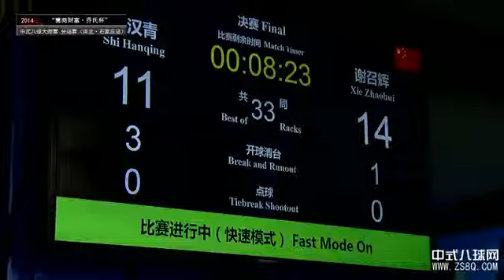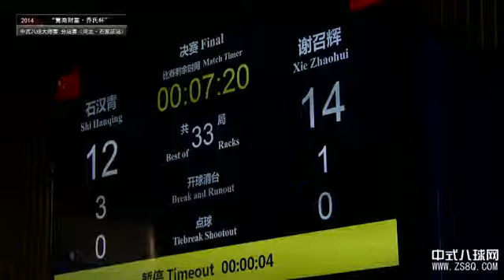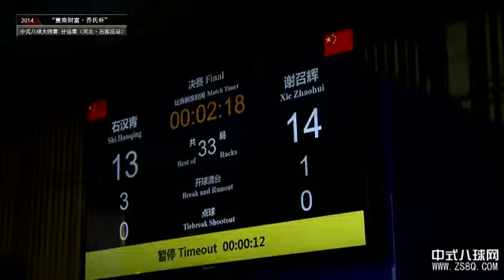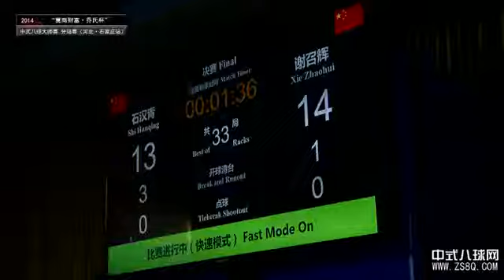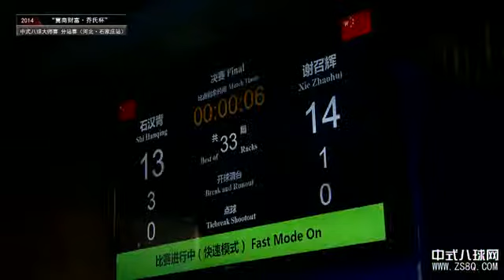Shi Hanqing VS Xie Zhaohui - Part 4